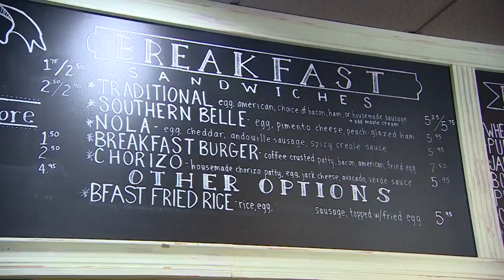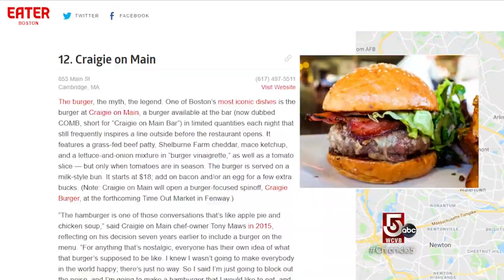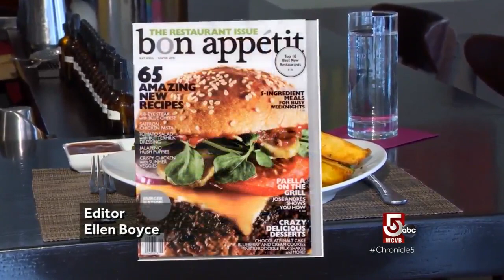Find your favorite style of burger